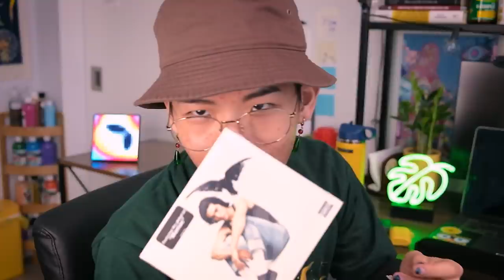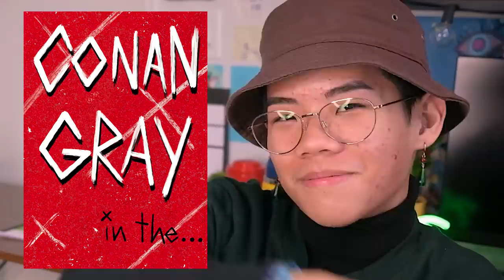I designed Conan Gray concert posters for design class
◇ SOCIAL EXPERIMENT ◇
⊳ If you're reading this, comment your favorite Conan Gray song